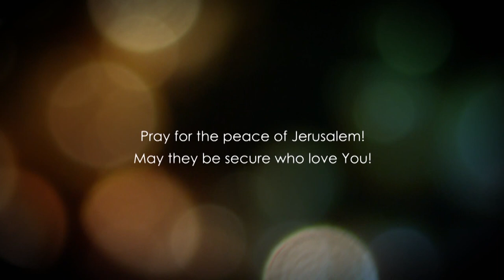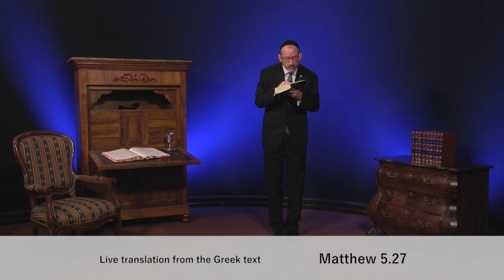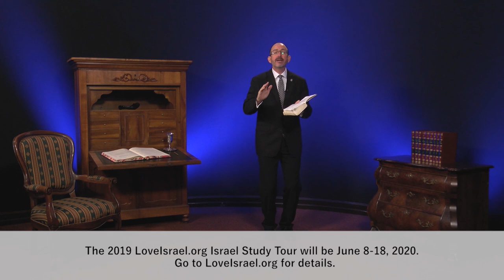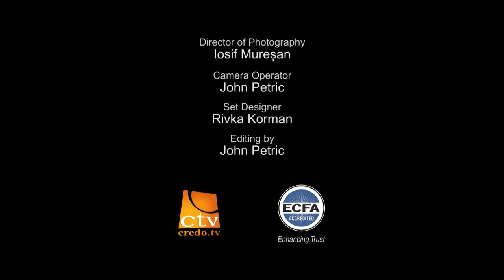Матвія, розділ 5.4 частина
Стільки багато шлюбів закінчуються розлученням.  І люди приймають це рішення, щоб закінчити свій шлюб, розлучитися з дружиною або з чоловіком.  І завжди вони думають, що після того, як вони це зроблять, справи у них підуть краще.  Такий спосіб мислення нам треба розглянути з Біблійної точки зору.